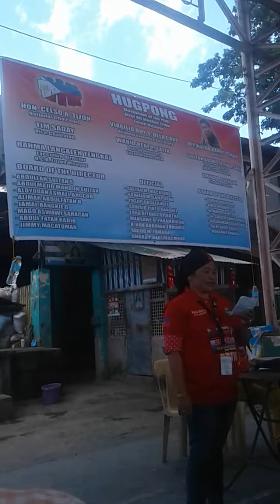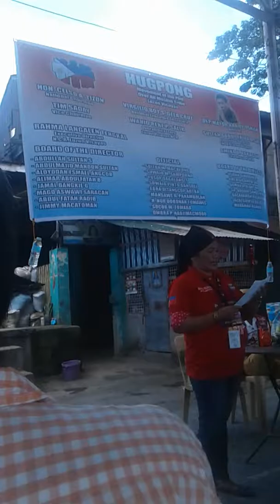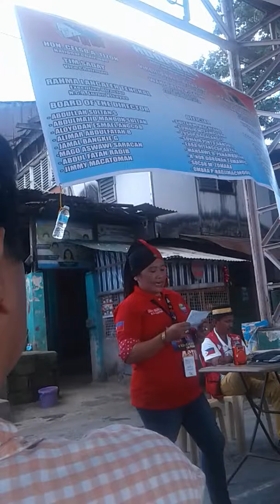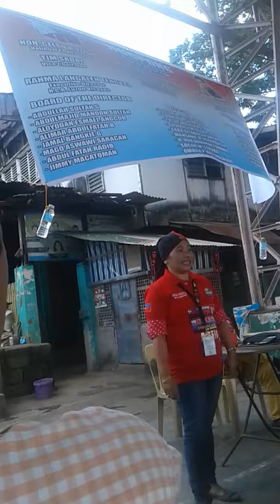HUGPONG FEDERAL MOVEMENT OF THE PHILIPPINES PASAY CITY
DUTERTE GROUPS MUSLIM